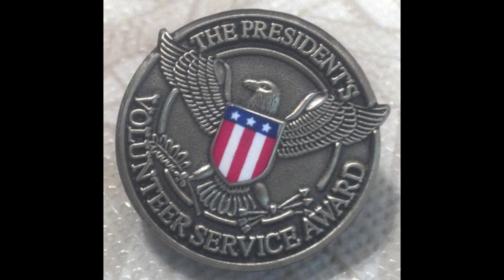Bernard Marks on the Halocaust